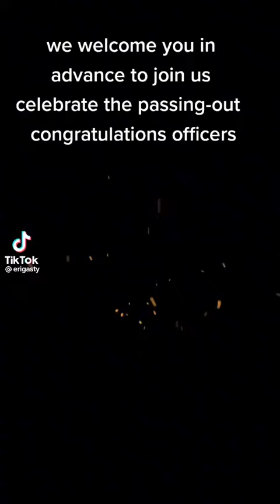Ghana Fire Services Training School GFS.